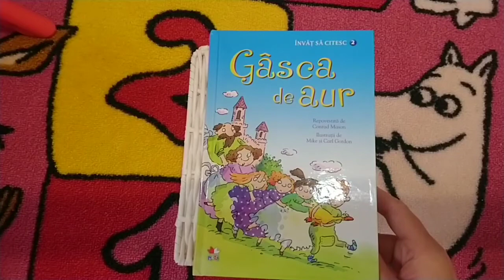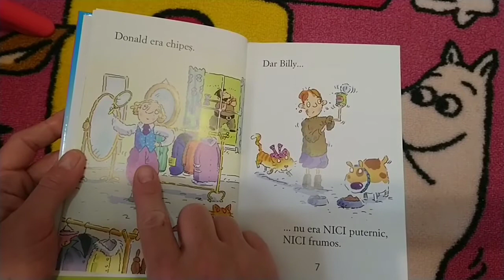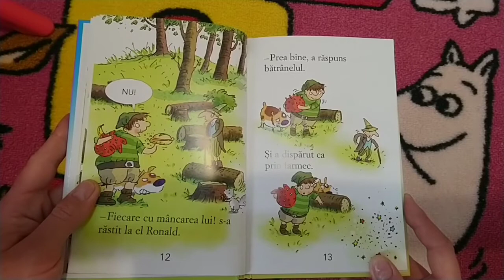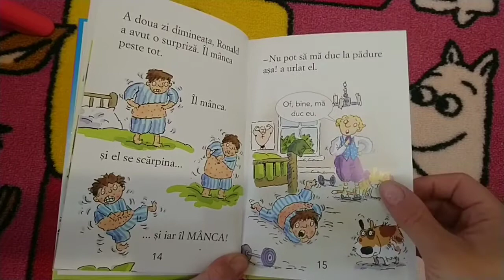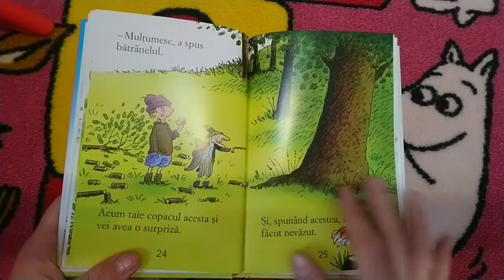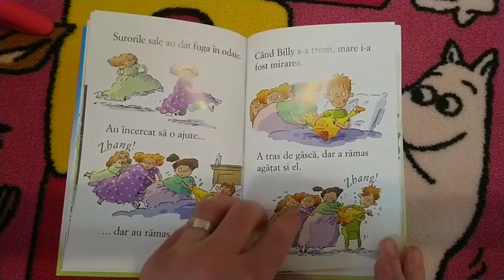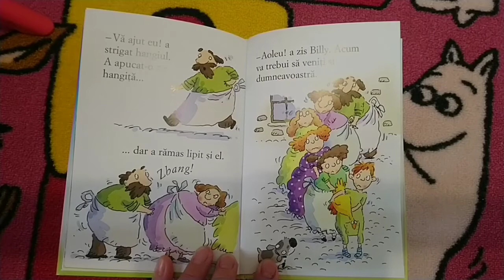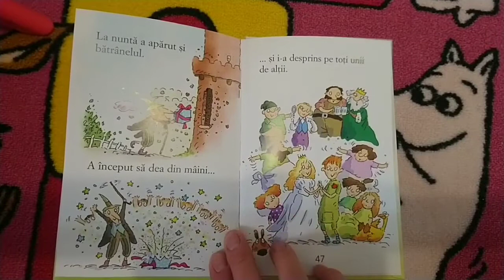Gasca de aur